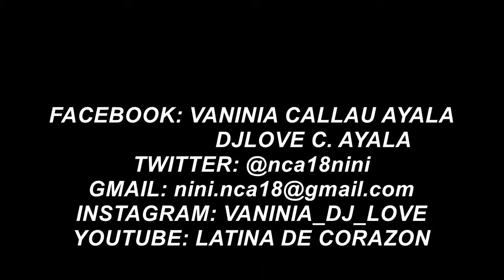MIRADOR DE QUERALT-BARCELONA-ESPAÑA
Un lugar preciosisimo que encanta y maravilla...con sus paisaje super verdoso...lugares que relajan y nos hacen conectar con el mundo..